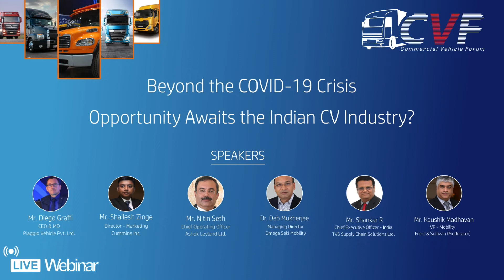Mr. Diego Graffi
What would be  recovery plan for CV industry in next 6 – 9 months from now?